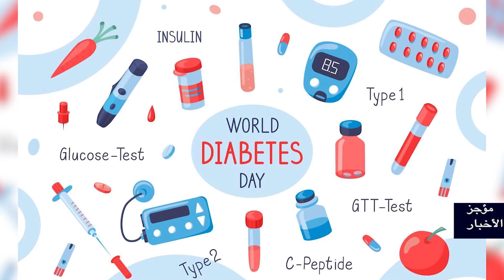FLASH ARABE DU 14 NOVEMBRE 2023 de Tchadinfos TV